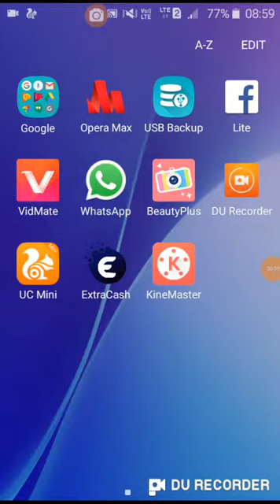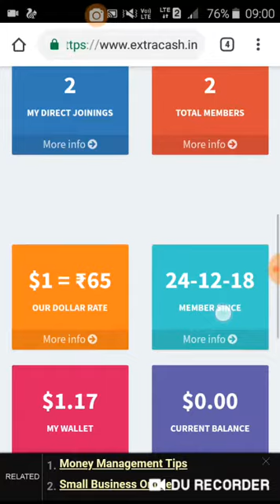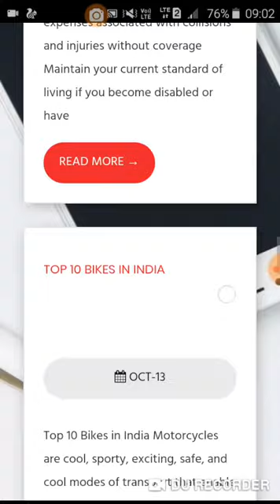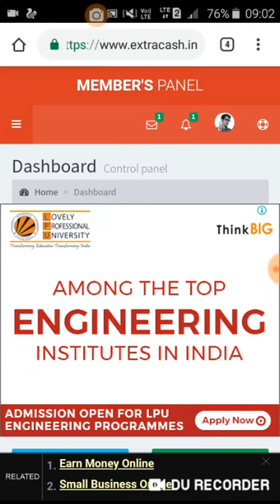Extracash me daliy task 20 image add & 5 blog add by & Lk tech channel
Lokesh Meena: Open this link only in Chrome Browser before registration check your text font simple (us. English)

How to register?👇👇👇👇👇👇
For registration only use your WhatsApp number

after that click on join us. download the mobile application there you will get registration form just fill it and submit. After that you can login on our website,

*_Registration is absolutely free. In fact, you get a Joining Bonus 50 Rs, after completed your Joining task and you also earn Referral Income up to 7 levels. Once you log in into your account, you will find many earning opportunities. Click on ADS Portal and earn from Image views, Blog ads. You can also earn from Daily New Tasks. You will get a daily Log In Bonus for self as well as from team log in, up to your 7 levels. All income is calculated up to 7 levels_*

Referral I'd👉👉9000531👈👈

💰 *Withdrawal options* 👇👇👇👇👇👇
Paytm
Phone Pe
Google Pay
Bitcoin
Bank Transfer

Note:- *Withdrawal Minimum 30$*💵💵💵💵💵💵💵

🔯ADD INCOME UPTO SEVEN LEVEL

Level. Rate. Team. Total
Self. Rs7 1 Rs. 7
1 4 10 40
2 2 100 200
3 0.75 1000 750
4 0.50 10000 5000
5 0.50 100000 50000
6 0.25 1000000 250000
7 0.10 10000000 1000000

✳JOINING INCOME UPTO SEVEN LEVEL

Level Team Income Total
Per Joining Income
Self 1 Rs50 Rs50
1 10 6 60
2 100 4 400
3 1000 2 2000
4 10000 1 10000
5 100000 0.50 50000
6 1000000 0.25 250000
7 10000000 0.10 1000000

*_Your accumulated earnings from 1st to 31st of the month will be released to you from 10th to 20th of the following month. Register, work and promote EXTRACASH and earn when your down line members watch advertisements and perform other functions_*

By:--
*lokesh kumar meena
By -Lk tech channel *

*Any pblm you can msg or call me*📞

*TEAM EXTRACASH*

 Lokesh Meena:
About :- technical/ Lk tech is a you tube channel where you will find technology videos in hindi New video is posted every day

Take care. .